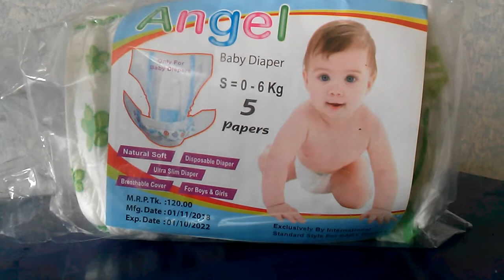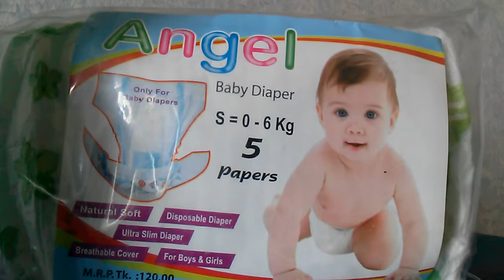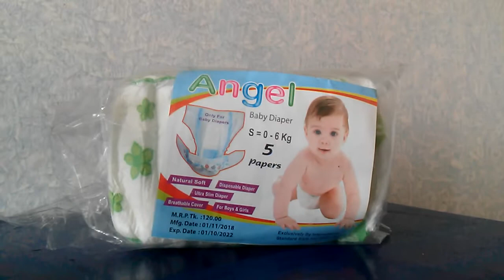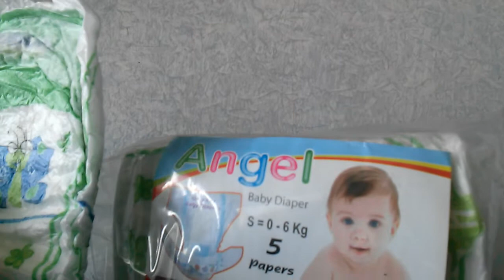নবজাতক/শিশুর সুরক্ষায় আদর্শ ডায়াপার || Angel Baby Diaper